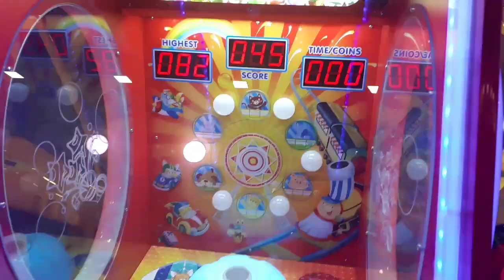Mattil Mall @ Valanchery